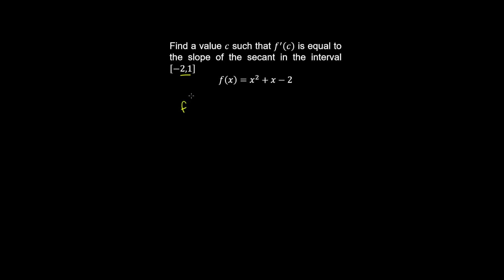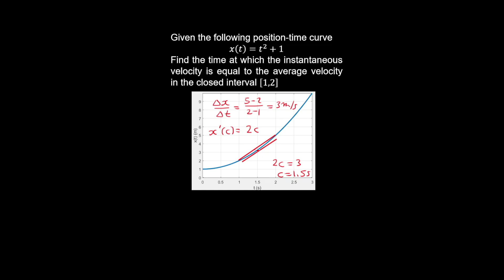Mean Value Theorem for Derivatives, Examples - Calculus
This calculus video covers a tutorial on the mean value theorem for derivatives, which is an analytical application of the derivative to determine the average value of a function in a closed interval. Several examples are covered to demonstrate the mean value theorem.